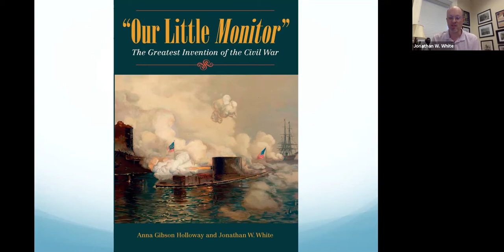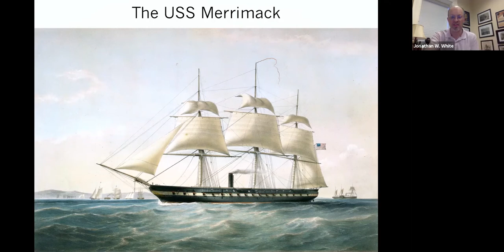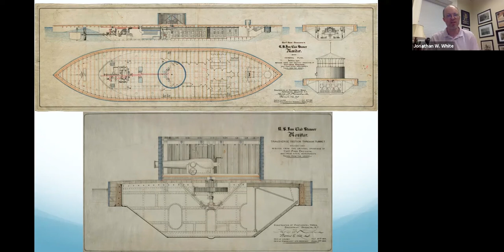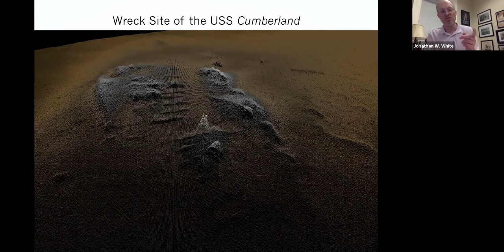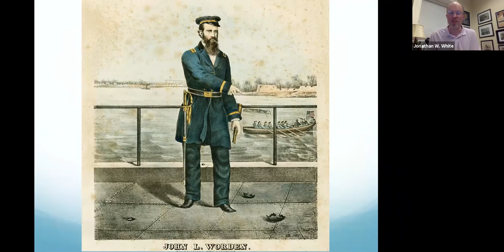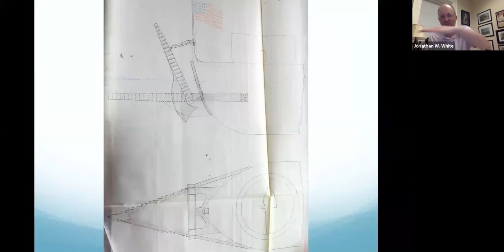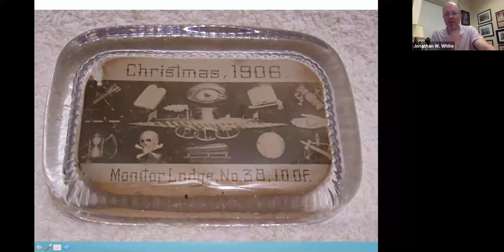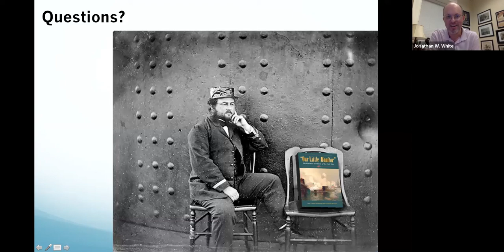Our Little Monitor with Author Jonathon White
Jonathon White joins the Monroe County Civil War Roundtable to discuss some of the inventions devised by Northerners and the legacy of the USS Monitor in American life and popular culture.